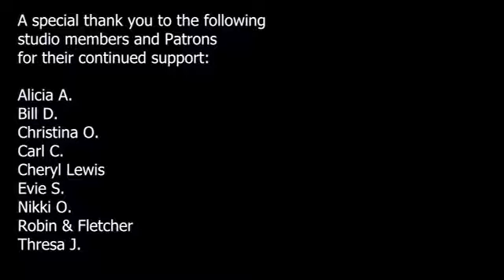Aerial Yoga Class for A Dose of Self Care ~ Full 60 Minute Class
This is a fun, relaxing, stretch focused class that gives us a dose much needed self-care medicine

Learn more about us and sign up for our newsletter

Singing bowls featured in this video available